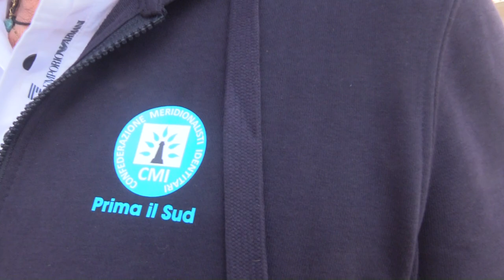Piazza Municipio Napoli dice no all'ecocaxxo......